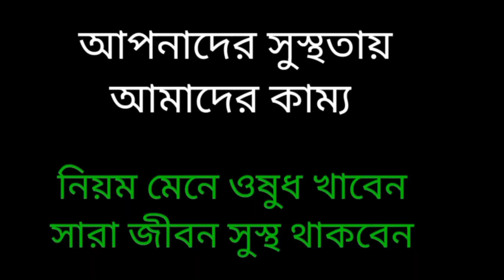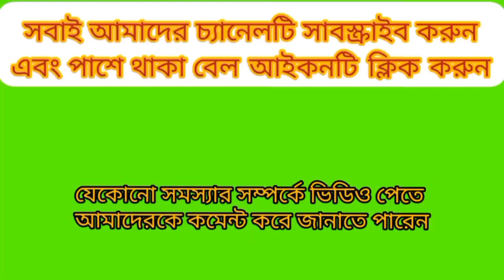কোন রোগে কোন খাবার খাবেন ? কোন রোগে কোন খাবার খাওয়া জরুরি ? @HomoeoChikitsha25 # Homeo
Homeopathy medicine # homoeo medicine#homeo chamber# homeo chikitsha#যৌন দুর্বলতার সেরা ঔষধ।# যৌন দুর্বলতায় কোন মেডিসিন সেবন করবেন।# যৌন দুর্বলতায় সেরা হোমিও ঔষধ।

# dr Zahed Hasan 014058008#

Homeo Chikitsha

ডাক্তার এম জাহিদ হাসান

প্রিন্সিপাল, কালিয়াকৈর  হোমিওপ্যাথিক মেডিকেল কলেজ।

পরিচালক, কিংস রেসিডেন্সিয়াল স্কুল এন্ড কলেজ।

চেয়ারম্যান, হ্যালো হোমিওপ্যাথি অনলাইন বোর্ড।

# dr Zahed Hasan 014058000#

Homeo Chikitsha

জনস্বাস্থ্য হোমিও ফার্মেসি।

বসুন্ধরা বাস স্ট্যান্ড বাইপাইল, আশুলিয়া, সাভার, ঢাকা।

আমাদের চেম্বারে যেভাবে আসবেন,

আমাদের চেম্বারে যেভাবে আসবেন, নবীনগর স্মৃতিসৌধতে বাইপাইল বাস স্ট্যান্ড বসুন্ধরা
আমাদের এখানে সকল প্রকার জার্মানি ইন্টক ওষুধ পাওয়া যায়।

আমাদের এখানে দেশও বিদেশেও শুধু পাওয়া যায়। আমাদের এখানে পাকিস্তান ও ইন্ডিয়ান ও জার্মানি ওষুধ পাওয়া যায়।